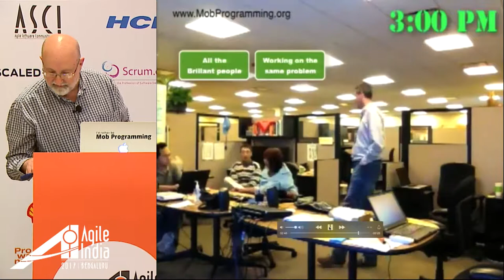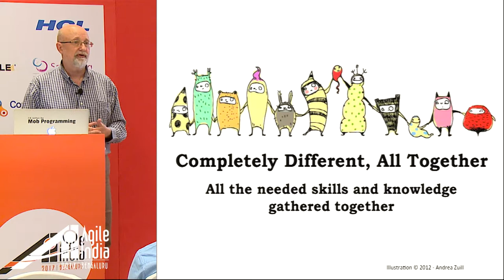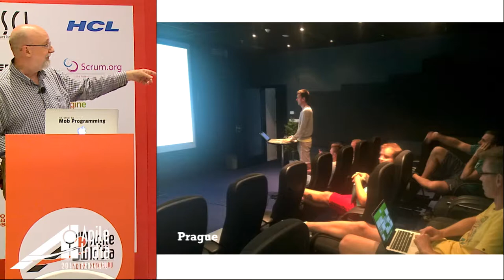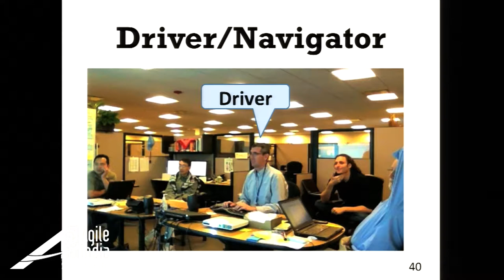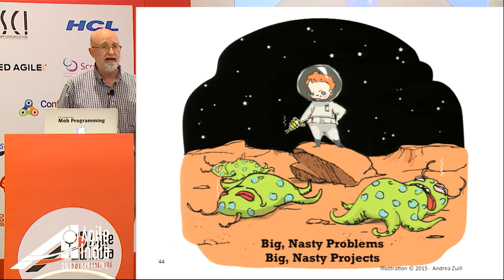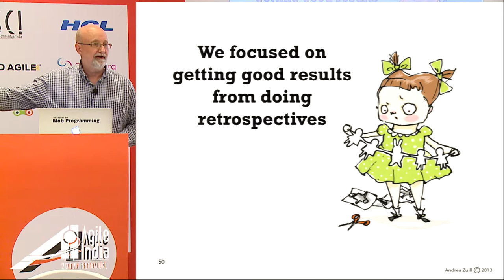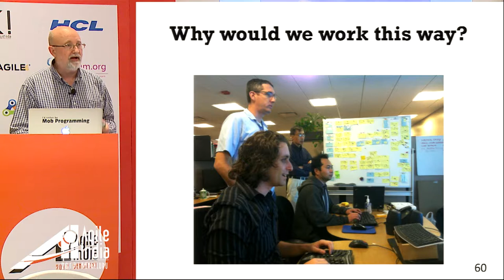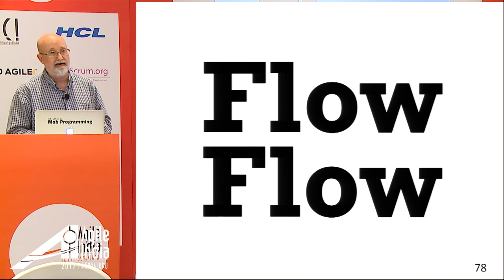Mob Programming: A whole team approach by Woody Zuill (@WoodyZuill) at AgileIndia2017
Mob Programming is a development practice where the whole team works on the same thing, at the same time, in the same space, and on the same computer. It is a whole-team approach to doing all the work the team does including designing, coding, testing, and working with the customers, users and other stakeholders. This is an evolutionary step beyond pair programming and accentuates face-to-face communication, team alignment, collaboration, and self-organizing team concepts of the Agile approach to software development.

Mob Programming can be a highly effective approach to software development. There are numerous teams doing Mob Programming all over the world, including distributed teams, and there has been a great deal of positive reports of success. Please join me as I share how the concept got started, the benefits, techniques we use, and some of the problems we've faced.